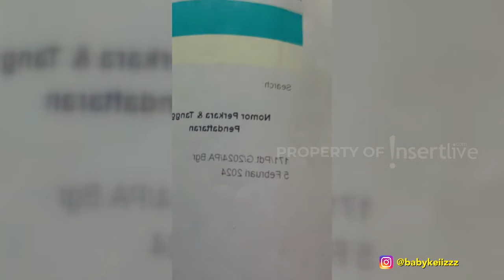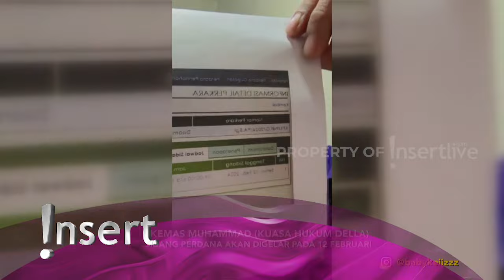Renaga Belum Tahu Didugat Cerai oleh Istrinya, Tak Tahu Soal Tudingan Selingkuh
Renaga membantah bahwa dirinya terlibat selingkuh. Hingga akhirnya Della sang istri menggugat cerai dan akan jalani sidang pada 12 Februari 2024.